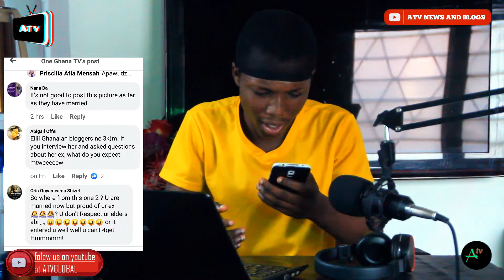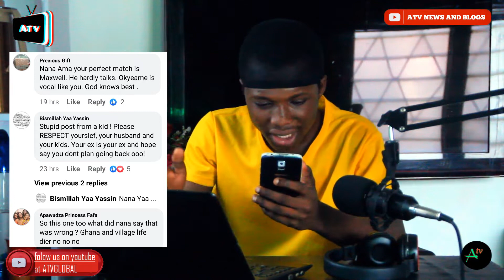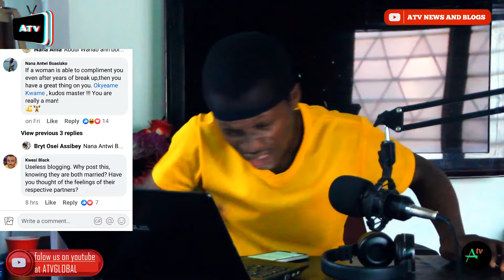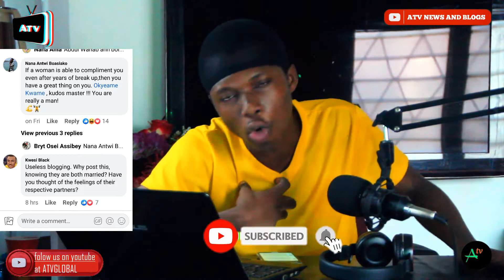i still love my ex nana ama macbrown said to okyeame kwame ghanains react +afia in ghana news today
Welcome to atv global and atv news and blogs we going to talk about nana ama mcbrown and  her ex okyeame kwame , in an interview nana ama Mcbrown said she still misses the times with okyeame and she is proud of him .plusTracey Boakye wedding and mansion yawa . In a video we saw obinim at his congregation talking and to tracey boakye friend about Tracey Boakye marriage and mansion asking the friends to confess something and afia schwarzenegger and Linda osei latest reply.